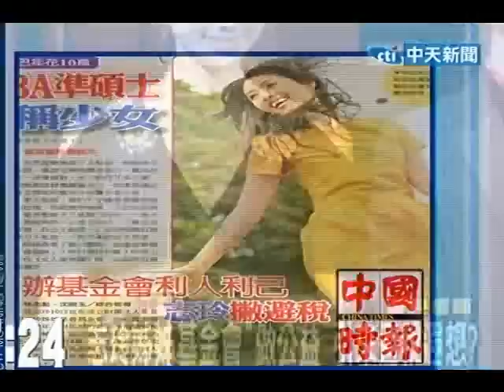「志玲姊姊基金會」做公益 引避稅遐想？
中天新聞》林志玲10日宣布成立財團法人臺北市志玲姊姊慈善基金會，由於她之前漏報92年至94年度的薪資所得遭國稅局要求補稅，最後最高行政法院判決她必須補繳684萬，不免讓人聯想成立基金會是否為避稅。基金會發言人海芬否認：「真要避稅，不斷的捐款最容易。」